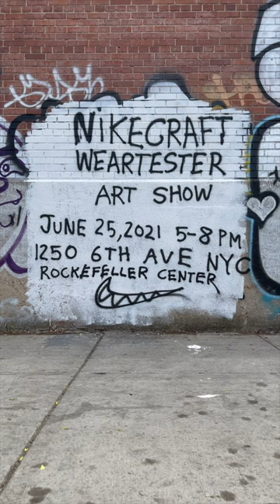CHALLENGE 14 - INVITATION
YOU ARE FORMALLY INVITED

Mark your calendars. We are hosting an art show celebrating the work you’ve created along our Wear Tester journey. If you cannot attend in person - host your own art opening, and join us on IG Live.

PUBLIC OPENING - FRIDAY JUNE 25TH, 5-8PM ET

ROCKEFELLER CENTER
1250 6TH AVE

Video: Charlie Koss